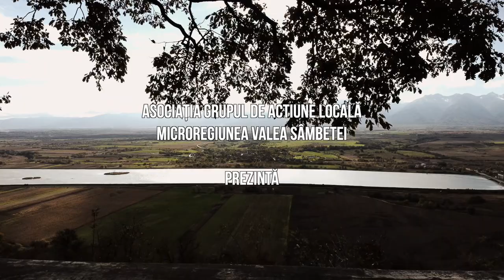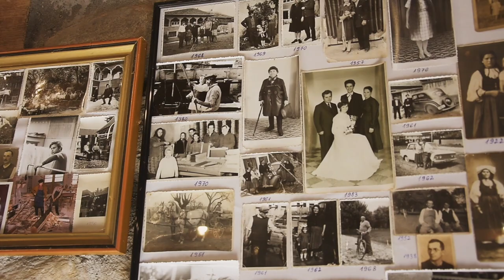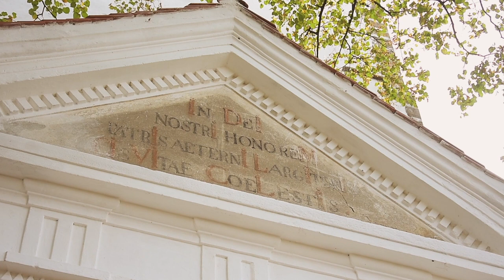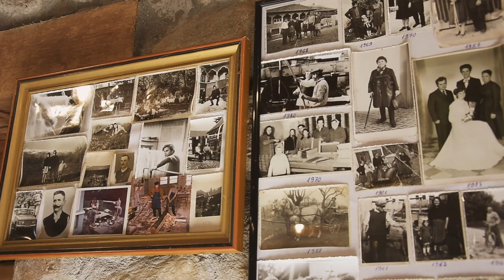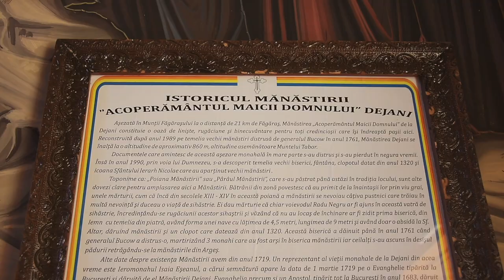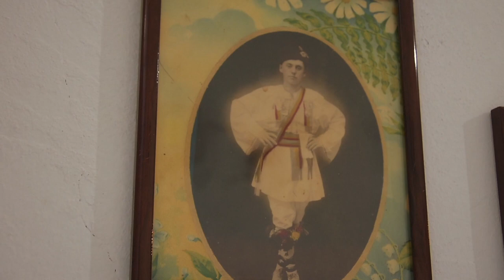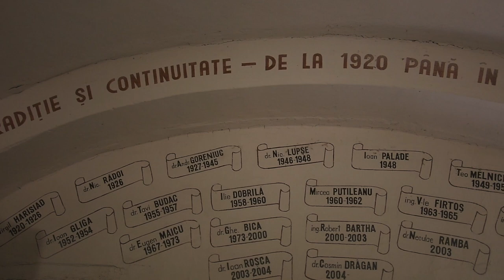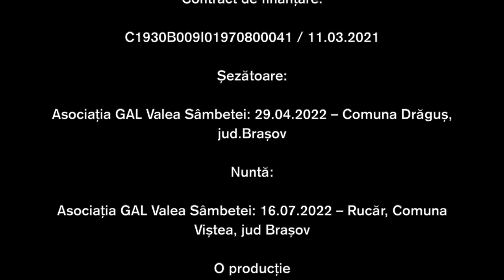Oameni, locuri, obiceiuri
ASOCIAȚIA GRUPUL DE ACTIUNE LOCALĂ MICROREGIUNEA VALEA SÂMBETEI

Comune membre GAL:
Comuna Beclean – Primar Motrescu Vasile Claudiu
Comune Cincu -  Primar Suciu Sorin Aurel
 Comuna Drăguș - Primar Greavu Cornel
 Comune Lisa – Primar Moga Gheorghe
 Comuna Recea – Primar Lazea Gheorghe
 Comuna Sâmbata de Sus – Primar Morariu Nicolae
 Comuna Șoarș – Primar Timiș Ioan Danuț
 Comuna Ucea – Primar Grovu Adrian Constantin
 Comuna Viștea - Primar Ioani Florin
 Comuna Voila – Primar Osalciuc Gheorghe

Denumire proiect:
Proiect finanțat prin Submăsura 19.3, Componenta B - ,,Acțiuni comune pentru promovarea potențialului turistic și a produselor tradiționale locale din teritoriile Mărginimea Sibiului, Țara Oltului și Valea Sâmbetei”
Contract de finanțare:
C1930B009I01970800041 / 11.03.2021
Sezătoare:
Asociația GAL Valea Sâmbetei: 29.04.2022 – Comuna Drăguș, jud.Brașov
Nuntă:
Asociația GAL Valea Sâmbetei: 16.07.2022 – Rucăr, Comuna Viștea, jud Brașov

O producție M.A.R.C. Media
Imagine și montaj: Adrian Murgea
Voce: Diana Sanda

Muzică:
Dumitru Farcaș - Doina și joc transilvan
The Story of Our Planet Earth